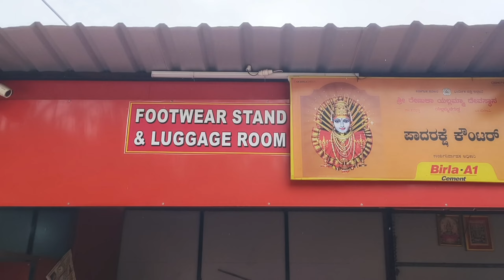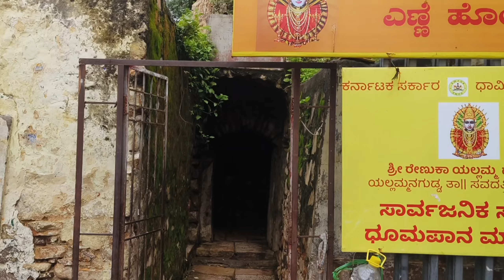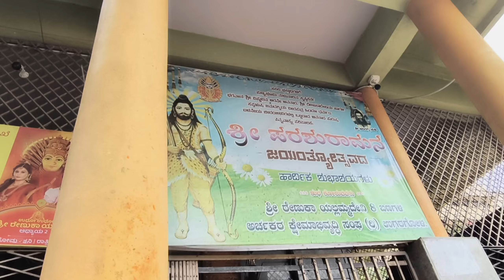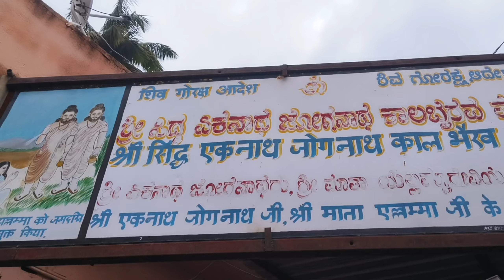ಯಲ್ಲಮ್ಮಗುಡ್ಡ ಸವದತ್ತಿ ಕಾಲಬೈರವ ನಾಥ ದೇವರ ಇತಿಹಾಸ ಏನು ?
Saundatti Yellamma Gudda is a prominent hill located near Saundatti in Karnataka, India. It is renowned for the Yellamma Temple, dedicated to the goddess Yellamma, a revered deity in local folklore. The temple attracts numerous pilgrims and tourists, especially during festivals and special occasions. The hill offers scenic views and is a popular spot for trekking and nature enthusiasts. The site is significant not only for its spiritual importance but also for its cultural heritage, showcasing local traditions and rituals associated with the goddess.
Savadatti Yallamma Temple, located in the town of Savadatti in the Indian state of Karnataka, is a revered Hindu shrine dedicated to the goddess Yallamma. Yallamma, also known as Renuka, is believed to be an incarnation of the goddess Parvati and is highly venerated by devotees, particularly in southern India.

The temple is an embodiment of religious and cultural significance for the local community and draws pilgrims from far and wide. The architecture of the temple is a blend of traditional Dravidian and contemporary styles, featuring intricate carvings and vibrant paintings. Devotees come to seek blessings for various aspects of their lives, such as health, fertility, and protection from evil forces.

A unique feature of the temple is the annual jatra or fair, known as the "Savadatti Yallamma Jatra," which is a grand celebration that attracts thousands of pilgrims. It involves colorful processions, cultural performances, and rituals that create a festive atmosphere. The temple serves as a spiritual hub and a testament to the enduring faith and devotion of the people of the region.